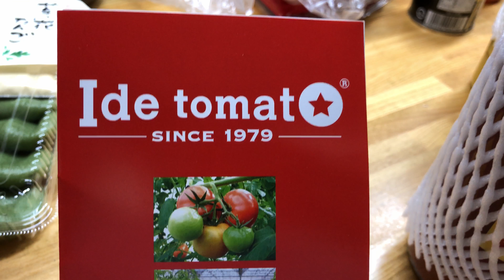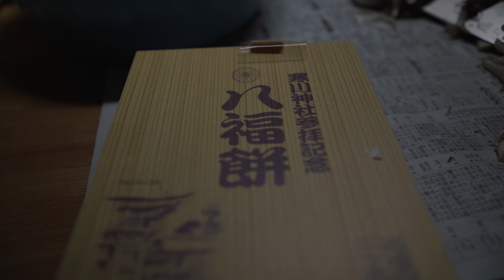トマトジュースとラッキョウ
美味しいトマトジュースを井出トマト農園に買いに行き後半は地獄のラッキョウの皮むきです。
ちょっと編集がグタグタですが公開してみました。

カメラ　GoPro
　　　　DJI OSMO+
                SONY α7RⅢ
                iPhone

編集ソフト　VEGAS PRO